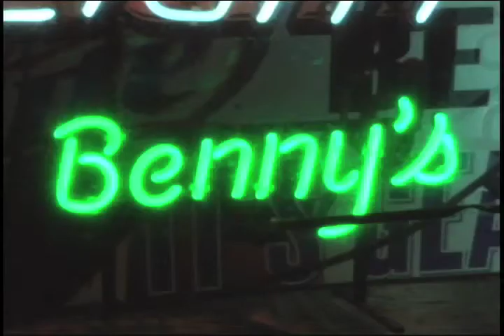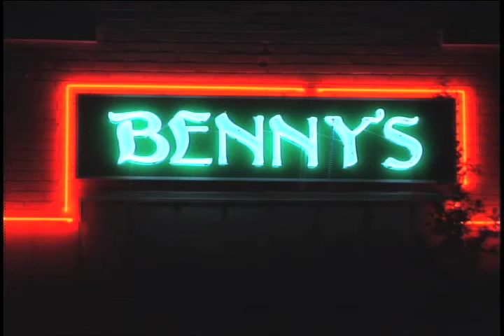Inside Southeastern Baseball with Jay Artigues - Show 8 (part 3 of 4)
Bob Hardy profile, Benny Latino profile, Tip of the Week